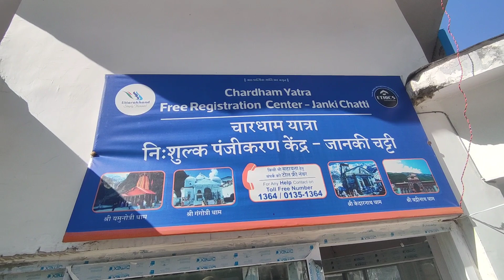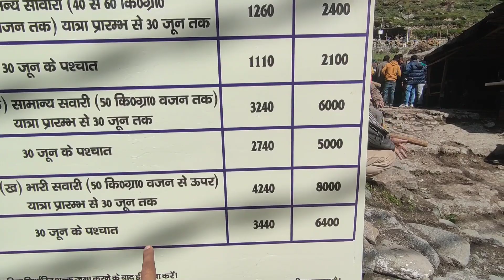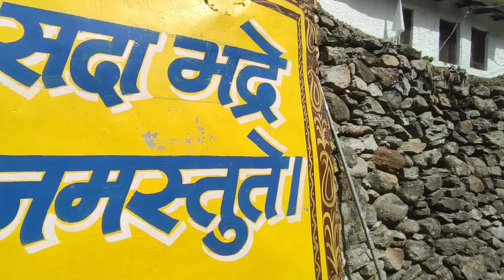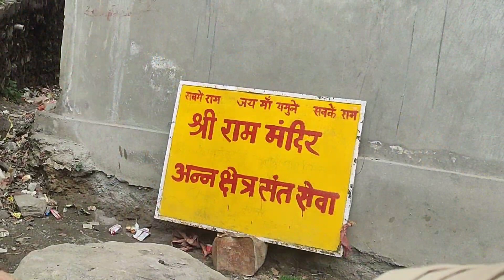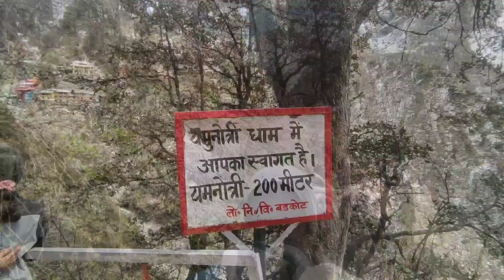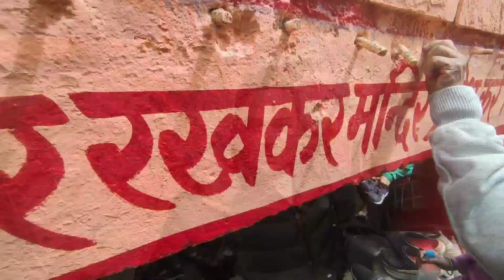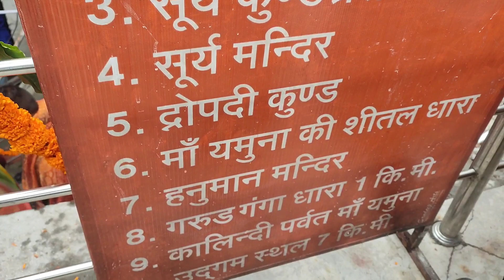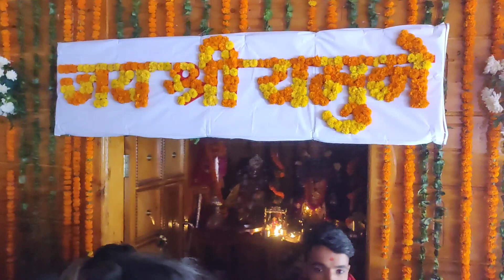Yamunotri yatra 2023 - yamunotri dham yatra 2023 - Yamunotri darshan | Chardham yatra 2023 यमुनोत्री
Yamunotri yatra 2023 , yamunotri dham yatra 2023  , yamunotri trek 2023 - yamunotri darshan yatra is the starting point of yamuna river which flows from yamunotri glacier . It is located at height of 10797 feet in uttrakashi district , uttrakhand. Yamunotri dham is one of the four dham of uttrakhand. ( chardham yatra 2023 ) . This year yamunotri temple opened on 21 april 2023 and this year also lakhs of pilgrims are expected to come here for yamunotri dham yamunotri darshan. The hike from Hanuman Chatti to Yamunotri takes in views of a number of waterfalls.

यमुनोत्री यात्रा 2023, यमुनोत्री धाम यात्रा 2023, यमुनोत्री ट्रेक 2023 - यमुनोत्री दर्शन यात्रा यमुना नदी का प्रारंभिक बिंदु है जो यमुनोत्री ग्लेशियर से बहती है। यह उत्तराखंड के उत्तराखंड जिले में 10797 फीट की ऊंचाई पर स्थित है। यमुनोत्री धाम उत्तराखंड के चार धामों में से एक है। (चारधाम यात्रा 2023)। इस साल यमुनोत्री मंदिर 21 अप्रैल 2023 को खुला था और इस साल भी यमुनोत्री धाम यमुनोत्री दर्शन के लिए लाखों तीर्थयात्रियों के यहां आने की उम्मीद है। हनुमान चट्टी से यमुनोत्री की चढ़ाई कई झरनों के दृश्य पेश करती है।

In this video , I have shared all the information about yamunotri yatra 2023 , yamunotri dham yatra 2023  , yamunotri trek 2023 - yamunotri darshan yatra like how to reach here from haridwar , registration , timings , where to stay, where to eat , pony pithoo palki rates and all the related information to yamunotri yatra 2023 , yamunotri dham yatra 2023.

00:00 About yamunotri yatra 2023 , yamunotri dham yatra 2023  , yamunotri trek 2023 - yamunotri darshan yatra ( chardham yatra 2023 )
00:30 Yamunotri yatra 2023 registration , how to reach , timings , pony palki pithu charges , other places to visit in yamunotri , all information related to Yamunotri yatra 2023 , yamunotri dham yatra 2023  , yamunotri trek 2023 - yamunotri darshan yatra ( chardham yatra 2023 )
03:58 Full yatra of yamunotri yatra 2023 , yamunotri dham yatra 2023  , yamunotri trek 2023 - yamunotri darshan yatra ( chardham yatra 2023 )
30:28 Outro

Yamunotri yatra 2023 live  yamunotri dham yatra 2023  , yamunotri trek 2023 - yamunotri darshan yatra yamunotri gangotri
Yamunotri yatra trek by helicopter
Yamunotri yatra trek 2023
Yamunotri yatra kaise kare
Kedarnath yatra kaise kare
Chardham yatra package 2023 uttrakhand
Chardham yatra registration
Chardham yatra live , chardham yatra 2023
Chardham yatra latest videos vlog
यमुनोत्री यात्रा 2023 , यमुनोत्री धाम यात्रा 2023  , यमुनोत्री ट्रेक 2023 - यमुनोत्री दर्शन यात्रा
यमुनोत्री यात्रा कैसे करें
केदारनाथ यात्रा करे , केदारनाथ यात्रा 2023
चारधाम यात्रा पैकेज 2023 उत्तराखंड
चारधाम यात्रा पंजीकरण
चारधाम यात्रा लाइव, चारधाम यात्रा 2023
चारधाम यात्रा नवीनतम वीडियो